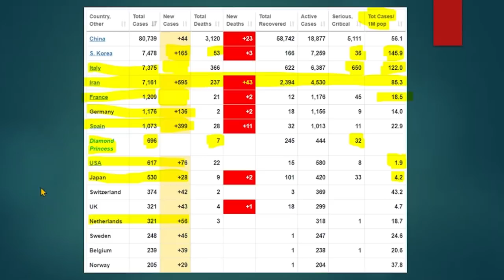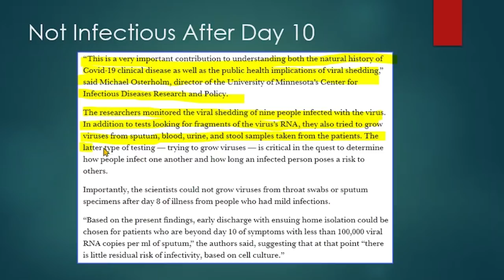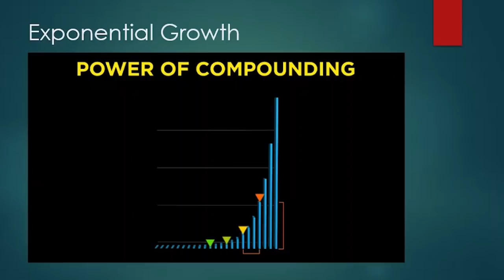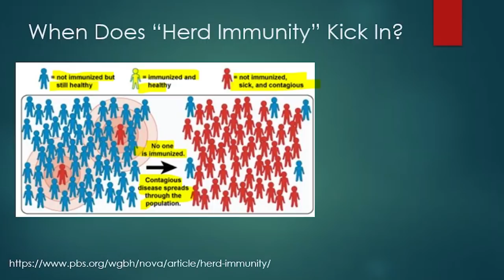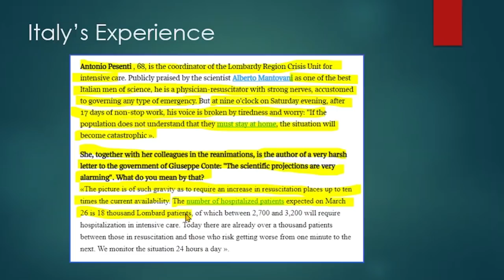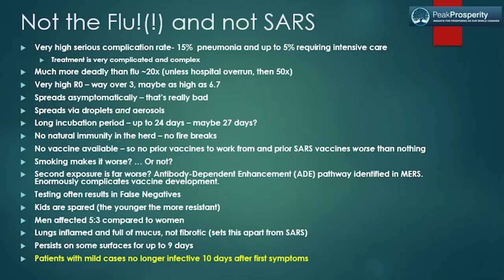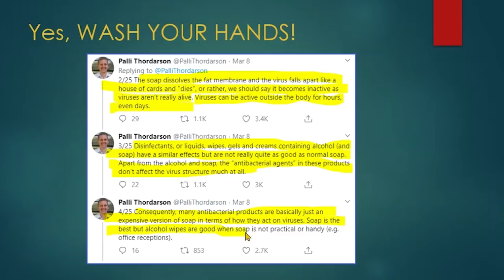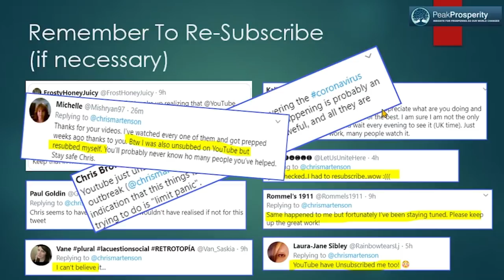Coronavirus: New Data Introduces (Some) Hope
For those asking how best to SUPPORT Chris & Peak Prosperity in their efforts to provide continuing coverage of news that matters

What should I do to protect myself from the coronavirus? How long will the threat last? Will it go away when summer gets here? Will we eventually developed 'herd immunity' and, if so,  when will it start to kick in?

These are just some of the many questions viewers and readers like you are asking us, and Chris does his best to address these as best he can in today's video.

And while the virus continues its global exponential spread, we are starting to see some positive news begin to trickle in.

For example, it's looking like the majority of folks who get the virus will not be contagious for as long as previously feared.

And, it looks like good ol' hand soap is surprisingly effective at inactivating covid-19. So wash your hands -- a lot!!

While the data continues to show the vast bulk of coronavirus infections lie ahead of us, there is much each of us can do to avoid becoming a victim ourselves, and to help slow the outbreak's rate of spread.

Reading the coronavirus preparation megathreads available for free on PeakProsperity.com is a great way to get started: